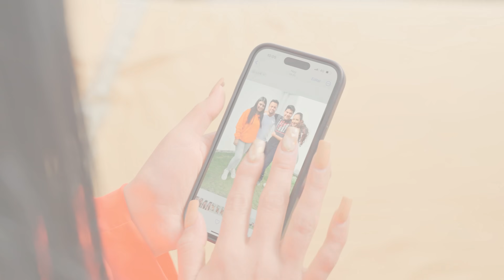Creía tener un matrimonio perfecto, hasta que descubrió el secreto de su esposo.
Niña regaló sus zapatos a una niña de la calle y mira cómo reaccionó su papá.

ABANDONÓ a su hijo para irse detrás de un hombre, luego tuvo que lamentarse toda su vida

HUMILLÓ a un hombre de la calle, pero una señora de buen CORAZÓN hizo esto por él

Joven HUMILLÓ a esta mujer sin saber que era la DUEÑA de la casa donde rentaba, luego pidió PERDÓN

HUMILLÓ a una mujer por su forma de vestir tiempo después tuvo que pedir PERDÓN y lavar baños.

Secretaria HUMILLÓ a una mujer sin pensar que era la hermana de su jefe, luego tuvo que pedir perdón

Madre no la quiere a su hija, dice que es el peor error de su vida luego tuvo que pedir perdón

Hijo malagradecido le quitó todo el dinero a su papá para ir a malgastarlos, al final pasó esto.

Hombre adinerado le dio de comer a una niña de la calle, te sorprenderá este hermoso gesto de amor

Niño roba en una farmacia y no creerás lo que la farmacéutica hizo, seguro que llorarás.

Humilló a una niña porque quería comprar un par de zapatos para su papá, el final te hará llorar.

Humilló a una niña que vendía choclos, pero ella le dio una gran lección de vida.

Humilló a una niña pobre, pero un ángel de Dios hizo algo muy hermoso por ella

Un Ángel vestido de niña le regaló dinero a un hombre pobre, mira como sucedió todo.

La humilló y se burló de su hermana porque trabaja y estudia, tiempo después pasó esto

La humilló y tildó de ladrona a una niña que vendía caramelos para comprar alimento para su madre

La humilló por ser pobre y pedir limosna en su tienda, pero nunca se imaginó que pasaría esto